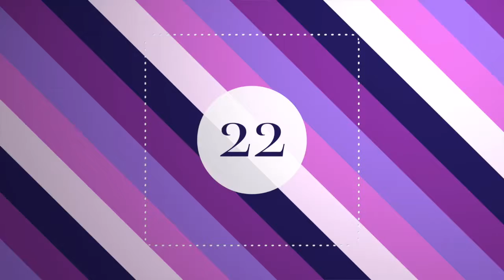Luis Berra verbirgt sich hinter Nummer 22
Adventskalendertür Nummer 22 geht auf.
. & präsentiert uns LUIS BERRA am Piano.
Der aus Florenz stammende Ausnahmepianist, der seit Dezember 2014 in Cham lebt, konnte mit seiner Musik von Italien bis Amerika bereits zahlreiche Erfolge feiern. Bereits mehrmals konnte der Vollblutmusiker im Konzerthaus Blaibach auf dem Steingräber Flügel sein Können unter Beweis stellen. Luis Berra ist bekannt für sein leidenschaftliches Spiel und sein hohes musikalisches Niveau. Das Viechtacher Kulturpublikum kennt Luis von wunderbaren Auftritten im Alten Spital oder im Alten Rathaus Viechtach.